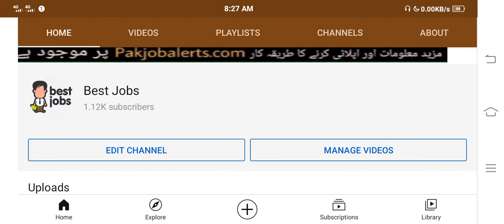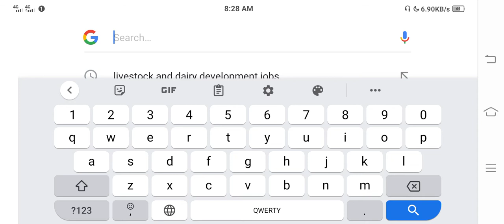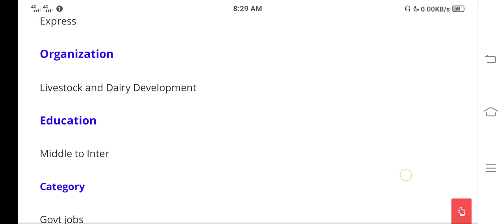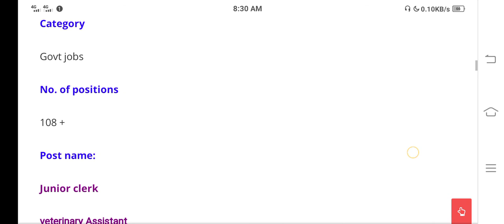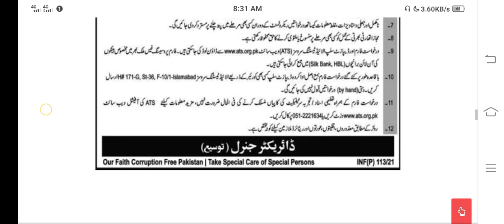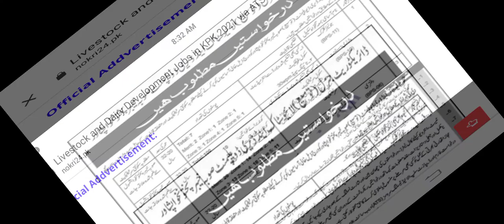How to Apply for Live Stock And Dairy Development Jobs 2021-Apply Now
livestock and dairy Development Department is the Department of government of Pakistan recently government of Pakistan has been announced many of the jobs in this department if you want to apply for these jobs or you are a legible then you can apply from below